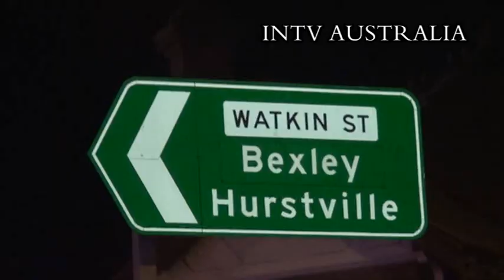SV HRISTOVO VOSKRESENIE ROCKDALE MAJ 2016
ZA ZAL TRAGEDIJA VO MAKEDONSKATA ZAEDNICA VO SYDNEY AU. MAKEDONSKIOT HRAM SV HRISTOVO VOSKRESENIE NA DEN 2 MAJ 2016GOD. BESHE UNISHTEN OD PLAMENITE JAZICI DO TEMELI.
SPORED NAJNOVITE INFORMACII VO GASNENJETO NA POZAROT SE VKLUCILE 20-25 POZARNIKARSKI VOZILA, 5 AMBULANTI, NAD 20 POMALI POZARNIKARSKI AVTOMOBILI VKLUCUVAKI I POLICISKI VOZILA I NAD 50 POZARNIKARI.
 POLESNO POVREDEN I HOSPITALIZIRAN RESPIRATORNI PROBLEMI POVOZRASEN MAKEDONSKI DRZAVJANIN KOJ BIL ZITEL NA DOMOT ZA STARI LICA LOCIRAN VEDNASH DO MKD CRKVA.
PRICINA NEPOZNATA.